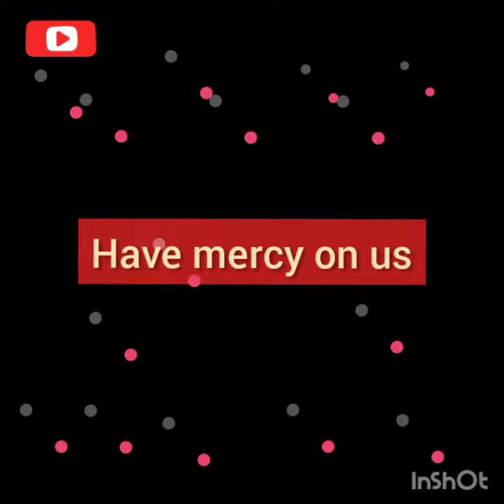Mass of Light |Lamb of God |David Haas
mass of light
-lyrics and chords